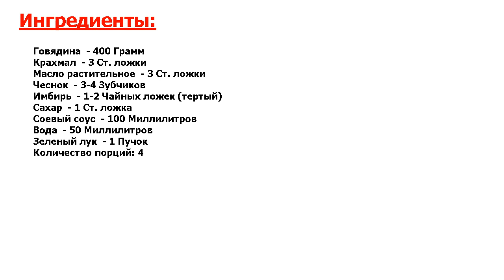★ ГОВЯДИНА ПО-МОНГОЛЬСКИ МАСТЕР-КЛАСС ★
★Мистически вкусно! Говядина по-монгольски довольно популярна в китайских ресторанах.★ Да, несмотря на название, это блюдо китайской кухни.★ Мясо получается нежнейшее, пропитанное соевым соусом с остро-сладким привкусом.★